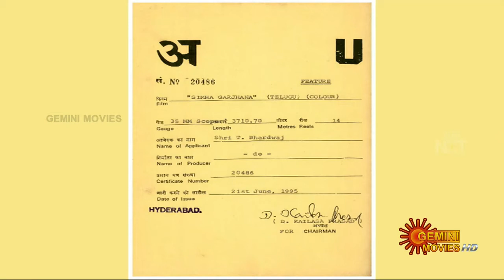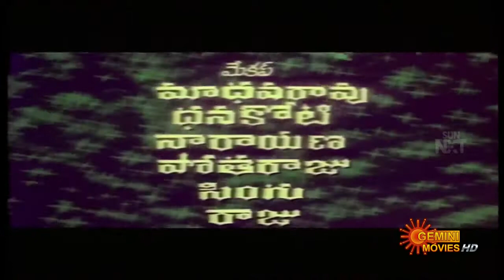Simha Garjana | TELUGU FULL MOVIE | Krishna | Latha|TELUGU RAAGAMAALIKA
Watch And Enjoy Simha Garjana    Telugu Full Movie on TELUGU RAAGAMAALIKA
Movie : Simha Garjana
Cast : Krishna, Latha, Giribabu, Mohan Babu and Sarath Babu
Director : Kommineni
Producer : M.Venkateshwara Rao and Y.Seshagiri Rao

Song
Artist
Album
Licensed by